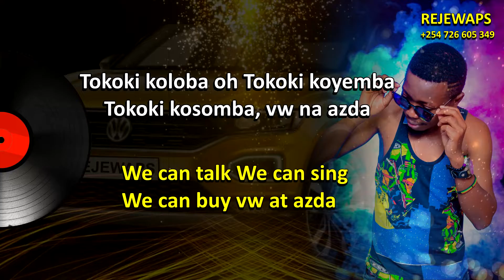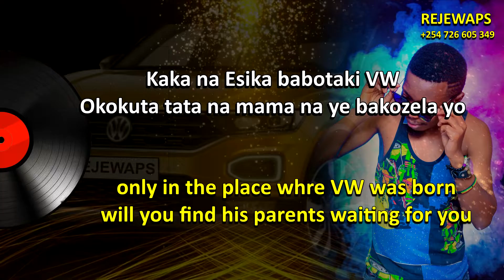azda franco english translated lyrics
Song: Azda (feat. Madilu & Dalienst)
Artist: Franco, Le TP OK Jazz
Album: 1972 / 1973 / 1974
[Merlin] IDOL Distribution (on behalf of Editions Populaires); LatinAutor, Harry Fox Agency (Publishing), LatinAutorPerf, and 7 Music Rights Societies
Visuals licensed to Rejewa Production Studios (Rejewaps)